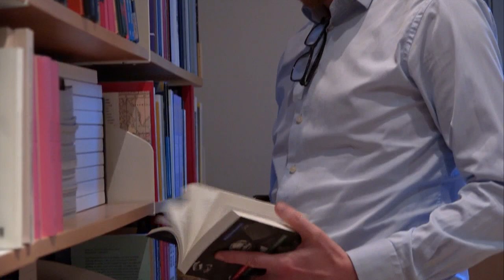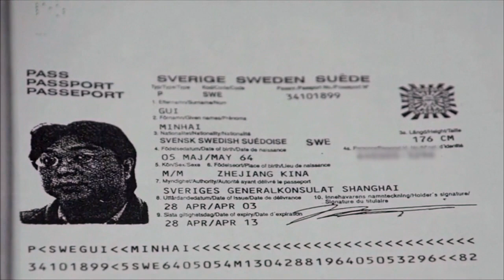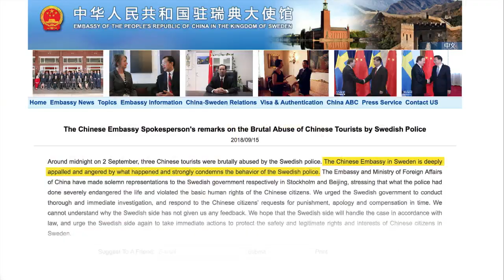Kinesiske ambassadören varnar regeringen - Nyheterna (TV4)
Den kinesiska ambassadören i Sverige hotar att porta kulturminister Amanda Lind från Kina eftersom hon deltar i Svenska Pen-klubbens prisceremoni när Tucholskypriset ska ges till den i Kina fängslade svenska medborgaren Gui Minhai.